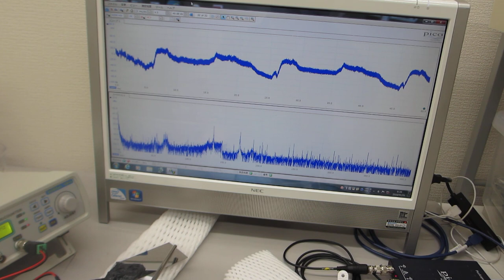オーダーメード対応超音波発振制御プローブの特性テスト（超音波システム研究所）